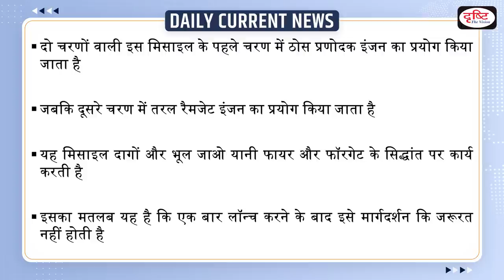Extended Range Version of Brahmos Air launched Missile : Daily Current News | Drishti IAS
Indian Air Force successfully fired the Extended Range Version of Brahmos Air Launched missile. With this, IAF has achieved a significant capability boost to carry out precision strikes from SU-30MKI aircraft against land/ sea targets over very long ranges. The extended range capability of the missile coupled with the high performance of the SU-30MKI aircraft gives the IAF a strategic reach and allows it to dominate the future battle fields

1. Videos by Dr. Vikas Divyakriti

2. Concept Talk- By Dr. Vikas Divyakirti

SU-30MKI